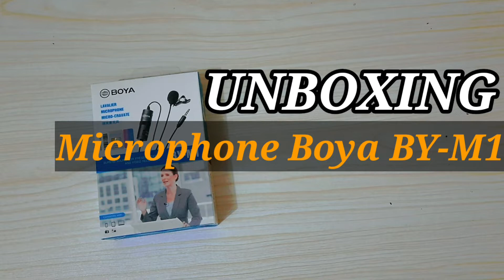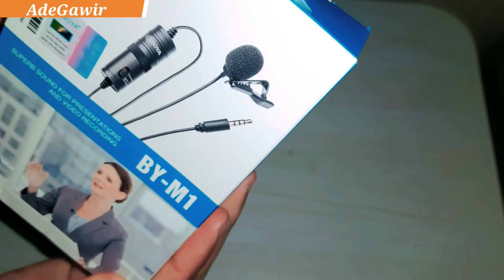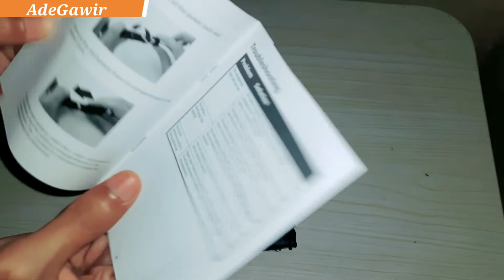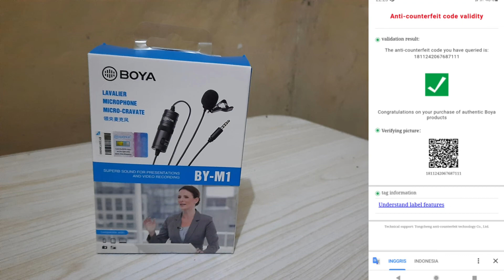UNBOXING MICROPHONE Clip On Boya BY-M1 di tahun 2021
Unboxing microphone Boya BY-M1 lavalier di tahun 2021.

UNBOXING dan REVIEW apa saja yang ada di paket pembelian.

Scan terbukti Original